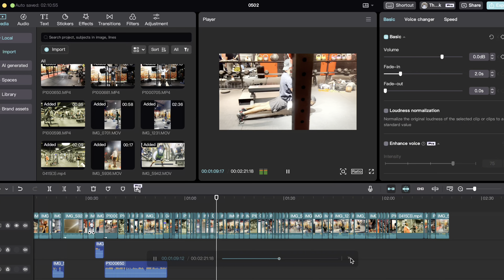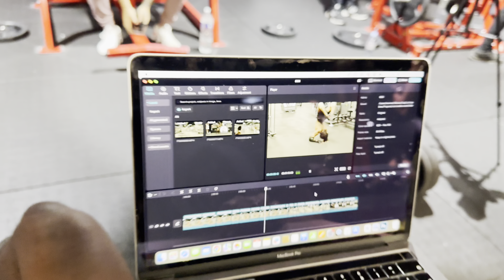Making of The Lyon Black video This is HOW I Break Gravity , Gym Prank In Public😎,Can I try please ?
Surprise ! Surprise ! A glimpse into how I make my videos.! 😎

EMq2a1UP